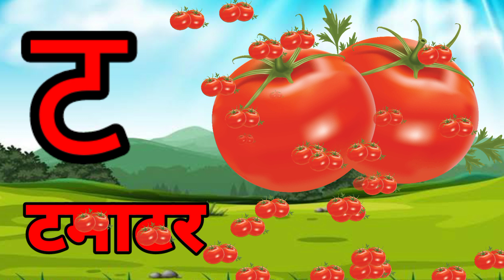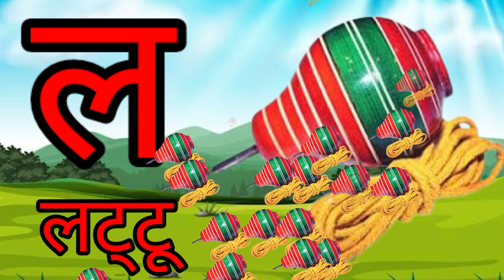ka se kabutar kha se khargosh | क से कबूतर | हिन्दी वर्णमाला